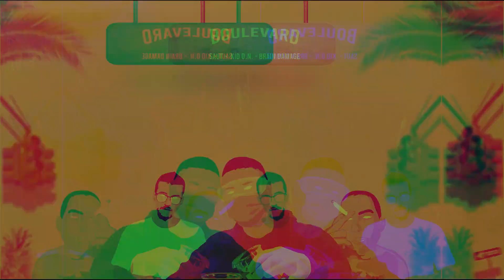SAUT - BOULEVARD feat. KID O.N. , BRAIN DAMAGE (official audio)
Saut – BOULEVARD feat. Kid O.N. & Brain Damage

Recorded by Brain Damage at @eazymoderec_studio
Mix & Master: Brain Damage
Lyrics: Saut , KID O.N , Brain Damage

Powered By:
EYE B cloth™